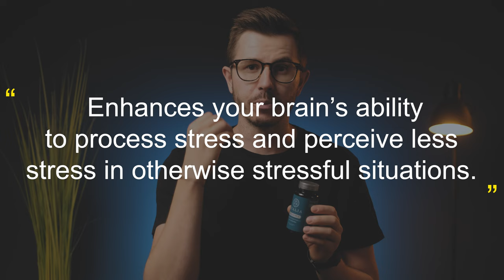This Anti-Stress Supplement Is No Joke! (My Qualia Resilience Review)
Let me introduce to you Qualia Resilience - a supplement developed by Neurohacker Collective to help you thrive under stress. This unique supplement contains some of the most potent nootropics on the market, but is it effective? Well, I’ve decided to test it for a few weeks and in this video, I’m going to share my experience with you, benefits, recommendations, and more!